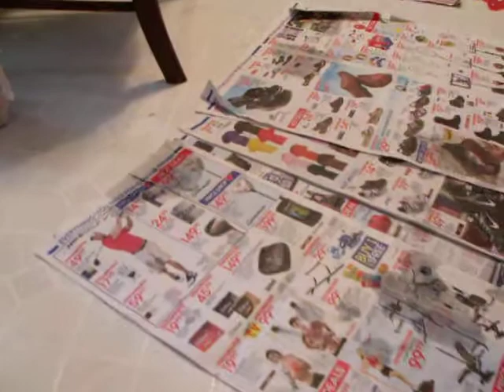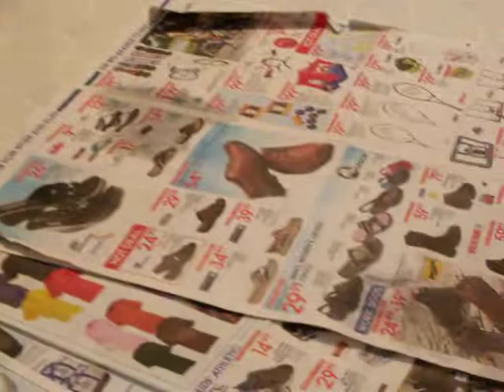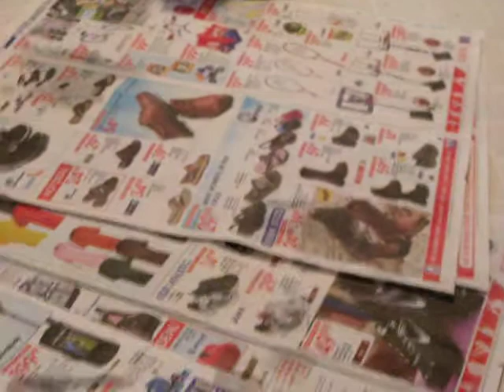Terrier Puppies of Dog Trot Farm 4.5 Weeks Old DSCF0927.AVI